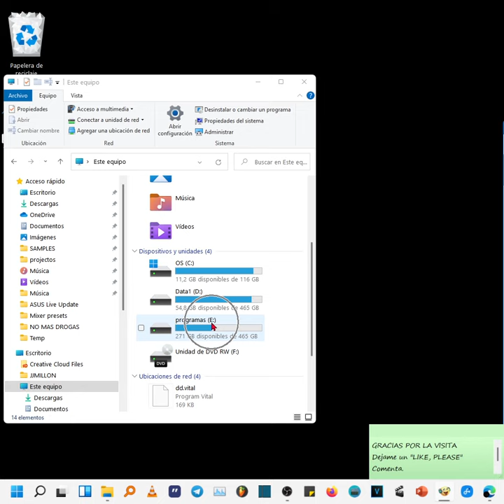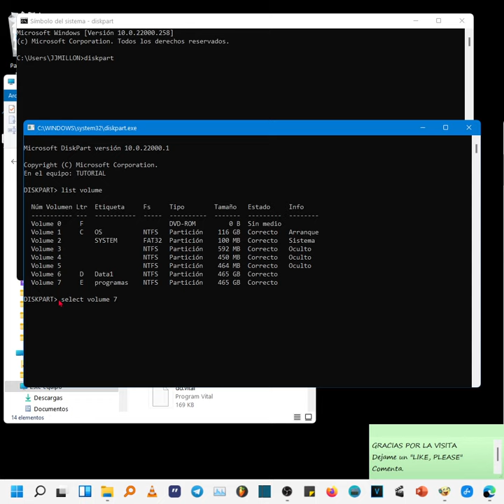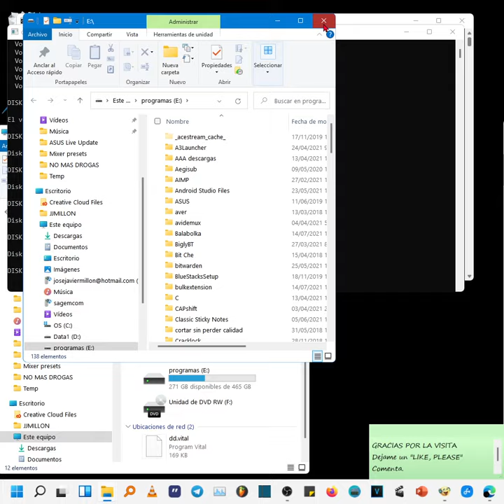Cómo ocultar un Disco Duro En Windows 11 y 10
Enseño cómo ocultar unidades de disco duro en Windows 11 y Windows 10, .De ejemplo utilizaremos mi unidad de disco duro "E". Lógicamente también enseñaremos a mostrar una unidad de disco duro que estuviese oculta.

Vamos a ocultar la unidad de disco, "E".
En el logo de Windows, pulsamos, y en la barra de búsqueda escribimos CMD.
Al pulsar la tecla enter, se nos abre esta ventana.
Escribimos "diskpart" y pulsamos intro.
Escribimos list volume para ver el número de volume que tiene la unidad "E". Pulsamos intro.
Podemos comprobar que la unidad a ocultar, la de la letra E, tiene el volume 7,
Entonces ahora ya podemos escribir "select volume 7" y pulsar intro.

Cómo ya está seleccionado, lo ocultamos escribiendo; "remove letter más la letra de nuestro volume, que era la E",

Ya está la unidad oculta.

Si quieres volver a mostrar el disco duro, es tan fácil como volve a repetir los pasos para ocultar, pero en el último paso, en lugar del comando para ocultar ponemos el de mostrar, que es "assign letter" más la letra de la unidad escondida.

Esto es todo, espero que os haya gustado. Muchas Gracias por la visita.